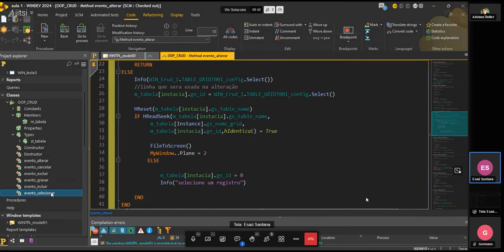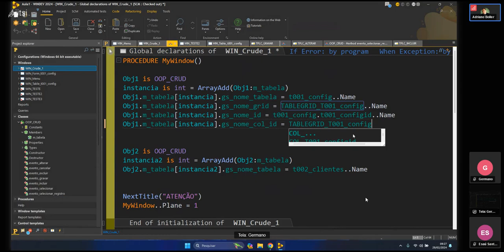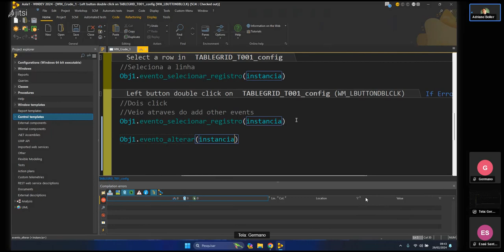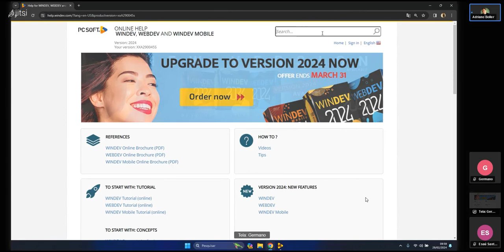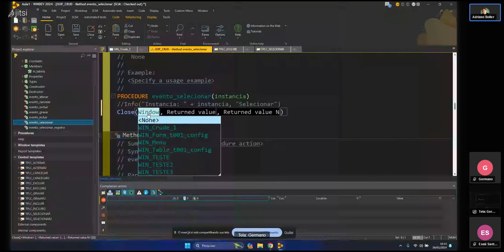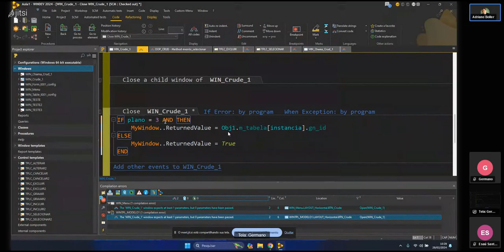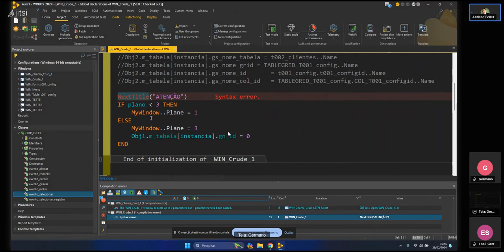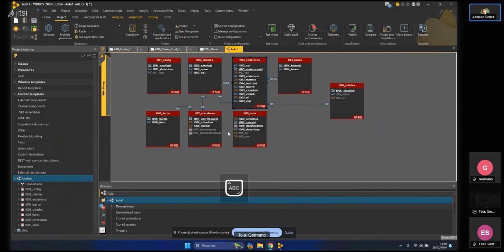WX Soluções - Caminho das pedras segunda edição - aula 03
finalizanfo a classe oop crud
testando os eventos incluir, alterar, excluir, gracar, cancelar, selecionar